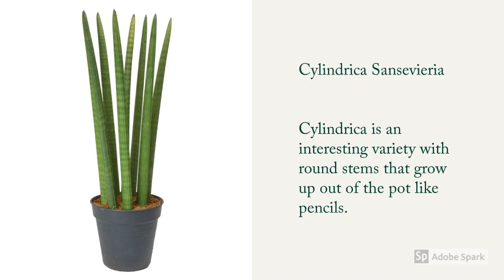Sansevieria Varieties A to Z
► Sansevieria Varieties A to Z, In this video, we're showcasing the different varieties of sansevieria plants. These tough, low-maintenance plants are known for their distinctive, sword-like leaves that come in a range of colors and patterns. We'll be giving you a tour of our sansevieria collection and sharing some tips on how to care for these unique plants. Some common varieties of sansevieria include the snake plant and the bird's nest. Whether you're a beginner plant parent or an experienced green thumb, you're sure to find something to love about sansevieria plants.

Dracaena trifasciata (sansevieria trifasciata) is a species of flowering plant in the family Asparagaceae, native to tropical West Africa from Nigeria east to the Congo. It is commonly known as the snake plant, Saint George's sword, mother-in-law's tongue, and viper's bowstring hemp, among other names. Wikipedia.
Similar to other household succulents, snake plants help to filter indoor air. What's unique about this sansevieria plant is that it's one of the few plants that can convert carbon dioxide (CO2) into oxygen at night. This quality makes it an ideal plant for bedroom decor since it can help regulate healthy airflow.
This is also known as the mother-in-law’s tongue and Viper’s Bowstring Hemp. Interestingly, the names that this plant has just really makes sense. It’s called the mother-in-law’s sharp tongue and the snake plant because of its sharp and pointy leaves. Meanwhile, the reason behind the name of a bowstring’s hemp is how its plant fibers can actually be used to make bowstrings. Sansevieria is typically green in color and has distinct patterns on the leaves, depending on its variety. It has a rosette-forming base and usually grows up to 6 feet in height and almost 3 inches in width.

Comment the sansevieria varieties names you have or the snake plant varieties you want to have?
After watching the video you will know different types of sansevieria, kinds of snake plants, and types of snake plants, Keep watching!

00:00 Bantel's Sensation
00:12 Black Gold, Black Jack
00:24 Black Robusta, Cylindrica
00:34 Futura Robusta, Futura Superba
00:45 Gold Hahnii, Golden Flame
00:58 Moonshine, Whitney